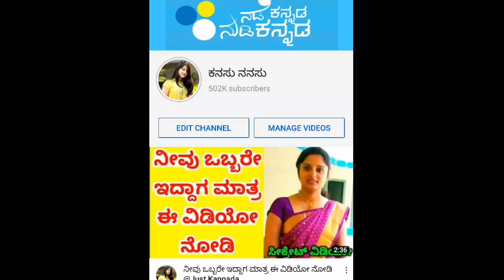22k gold ಒಂದು ಗ್ರಾಂ ಗೆ ಎಷ್ಟಾಗಿದೆ ಗೊತ್ತಾ.? ಏರಿಕೆ ಗತಿಯಲ್ಲಿ ಸಾಗುತ್ತಿದೆಯಾ ಚಿನ್ನ?